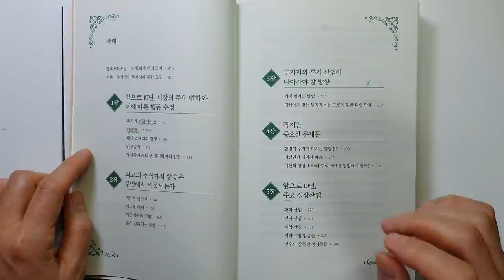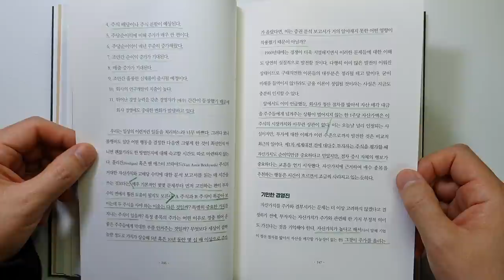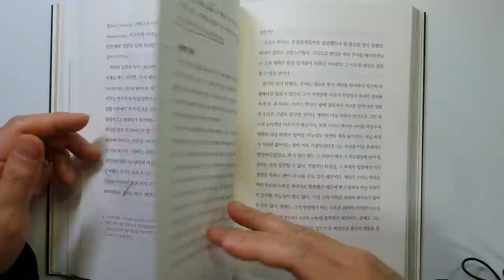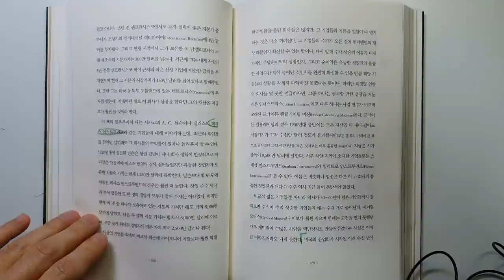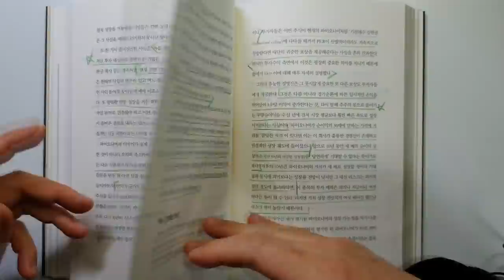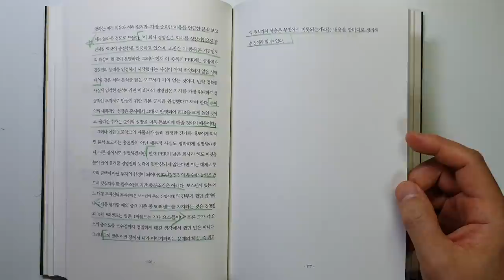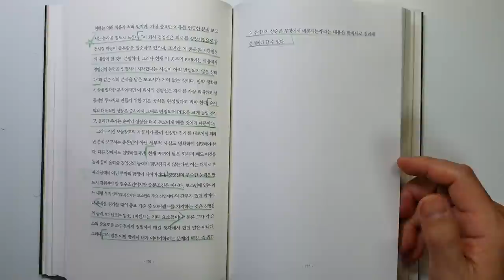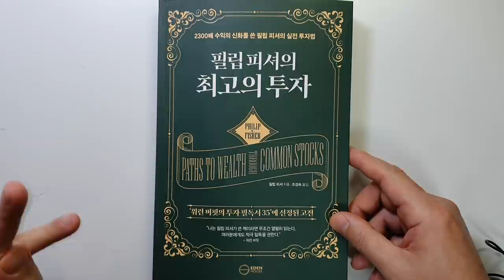2300배 수익의 신화를 쓴 필립 피셔의 실전 투자법 필립피셔의 최고의 투자 주식|재테크@세상의모든책들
안녕하세요
이번 시간에는 필립피셔가 지은 '필립피셔의 최고의 투자'입니다.
'위대한 기업에 투자하라'를 출간한 후 독자들로부터의 요청에 의해 쓴 책이라고 합니다.

성장주 투자의 정수를 알려주고 계시구요.
이번 시간에는 제2장 최고의 주식가치 상승은 무엇에서 비롯되는가
그리고 뒤에는 약간의 요약도 했습니다.

날씨가 엄청 추워졌네요..
몸 건강 유의하시구요.